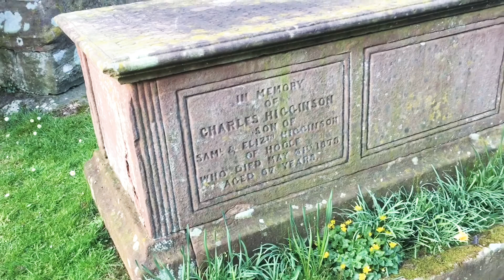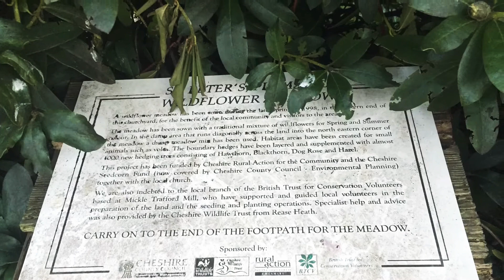St Peters Church Plemstall & St Plegmunds Well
The recorded history of the church goes back to the 7th century. The present church is believed to be built on the site where Plegmund, later Archbishop of Canterbury, lived as a hermit in the 9th century. The surrounding land used to be a marsh and the church stands in a slightly elevated area which was known as "The Isle of Chester". The original church was built in the 12th century but the present building dates mostly from the 15th century. This was financed by the Trafford family who lived locally. A tower was added at the west end in 1826. Inscriptions in the church show that there were restorations in 1684, 1711, 1802–03 and 1819.[Death watch beetle was found in some roof rafters and the church was re-roofed in 1958. Electric light was installed in the church in 1966 and central hearing was installed in 1968. Since then a toilet and an entrance for disabled people habeen built on to the vestry on the north side.